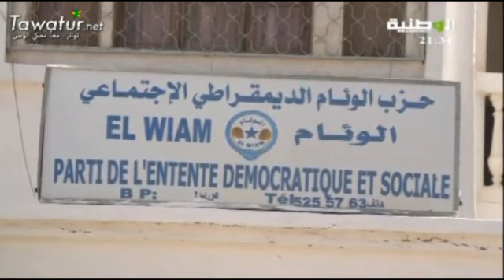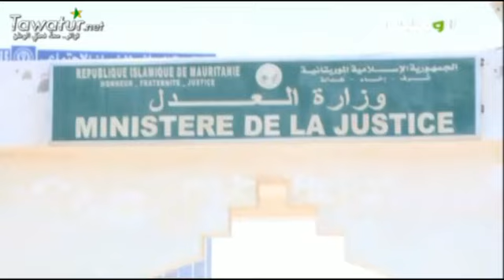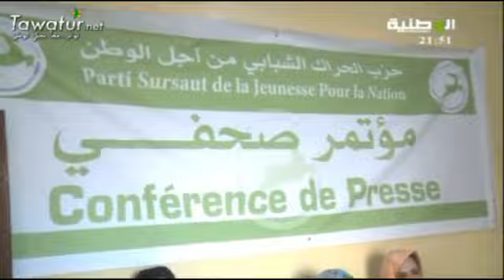مسائية قناة الوطنية 10-06-2016- محمذن ولد بلال